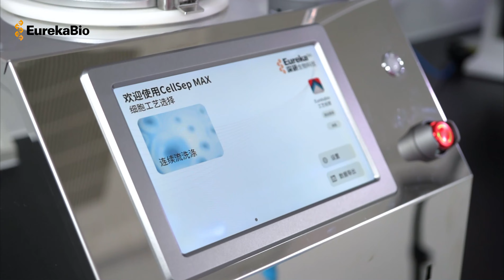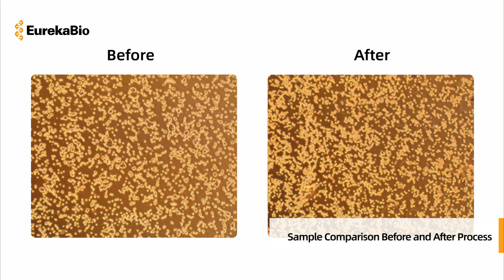CellSep MAX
Automated Closed System for Continuous Flow Cell Processing